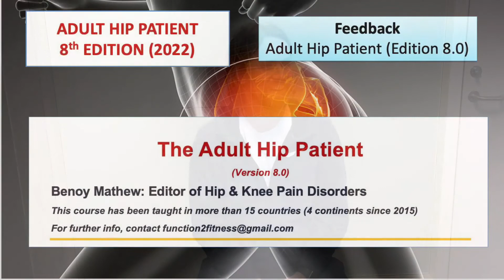Adult Hip Patient Course - Norway 2022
Video Testimonial of the 8th Edition of the Adult Hip Patient Course
held in Norway in Early 2022.
If interested in hosting or to learn to more, contact